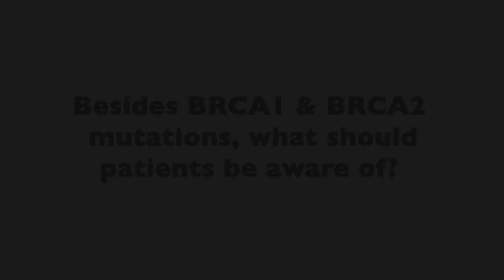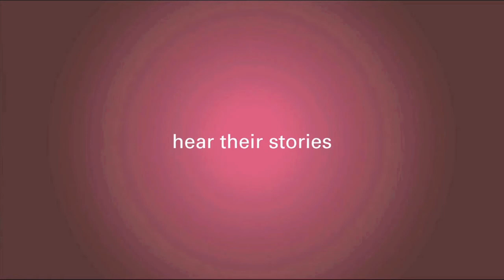Are There Important Genetic Tests aside from BRCA1 & BRCA2 Testing?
When understanding you cancer risk, genes can play a big role. Namely, understanding your genetic family history and undergoing genetic testing.

The most common genetic mutation related to breast cancer is BRCA1 and BRCA2. Harmful mutations increase the risk of several cancers in addition to breast and ovarian cancer.

But are there other mutations besides BRCA1 and BRCA2 that breast cancer patients should be aware of?

Invitae Genetic Counselor Raluca Kurz shares an alternative to BRCA1 and BRCA2 testing where several genes can be tested at the same time.